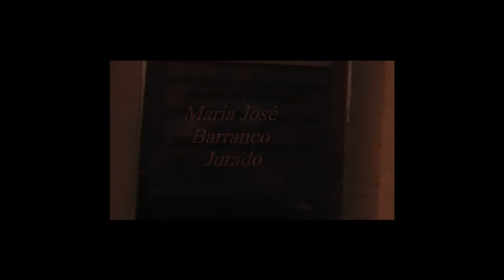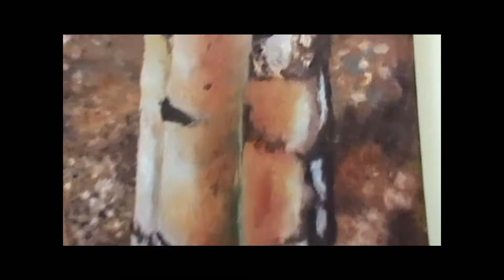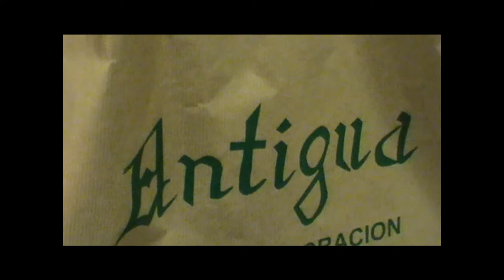La escritura de los árboles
Exposición de pintura de María José Barranco Jurado. Casa Mariana Pineda en C/Aguilas 19. Del 3 al 25 de febrero de 2011.